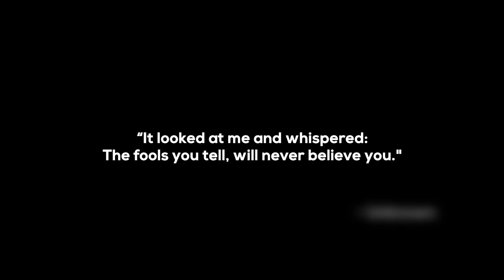Leonell Cassio - I Saw A Ghost Last Night... 👻 [Royalty Free/Free To Use]